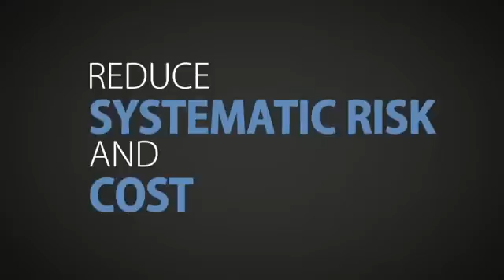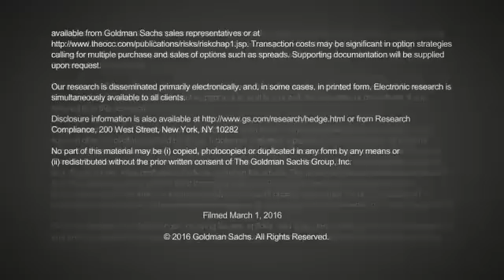Blockchain power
Blockchain now in banking